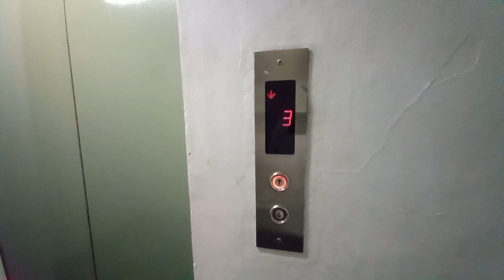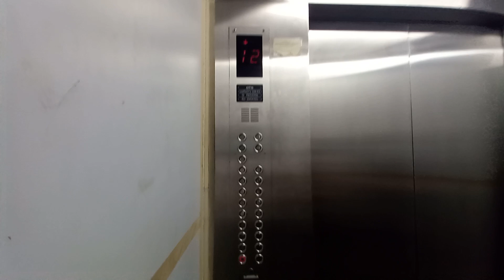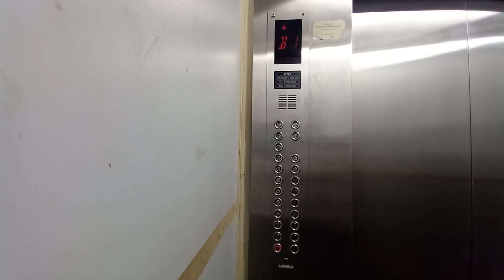Otis Lexan Freight Elevator at 150 Cecil Street.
Singapore Elevators & Trains films the cargo lift at 150 Cecil Street in Downtown Core, Singapore.

Filmed with TRG Lifts and PotatoLift1 accompanying.

Date taken: April 13 2022
Floors served: B2, B1, 1, 3 to 17
Year installed: 1970s
Year refurbished: 1990s